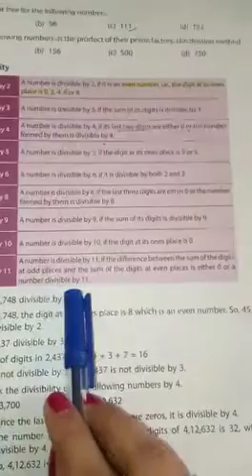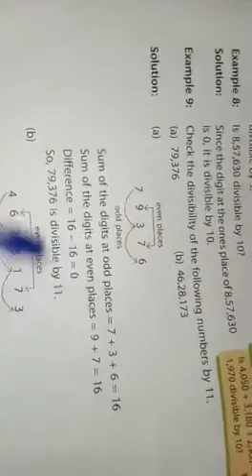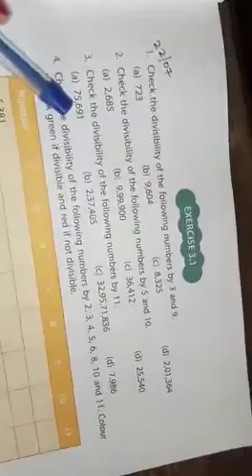CLASS-5 MATHS EX-3.1 23/07/2020